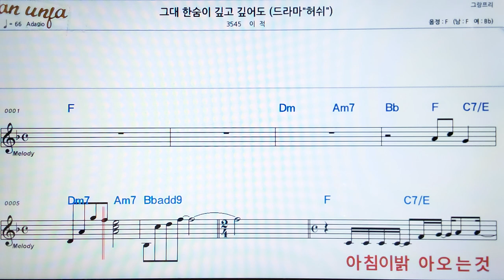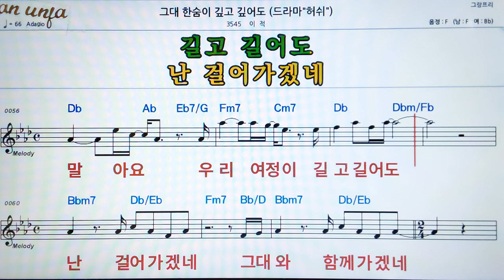그대 한 숨이 깊어도/이적👍악보, 기타 코드,가사,Karaoke*가라오케 반주